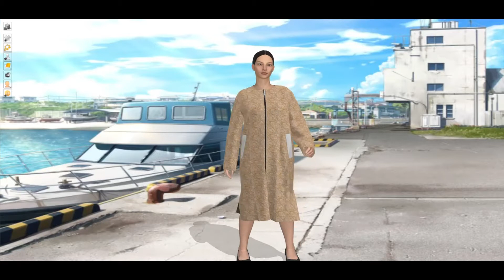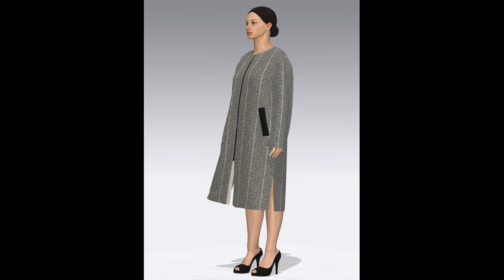3D CLO - 라운드넥 롱코트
패턴명 : 3D 라운드넥 롱코트

기장 110, 가슴둘레 115의 라운드넥 롱코트
앞 여밈 70cm 지퍼 및 안쪽 플라켓

드랍 어깨와 여유있는 쇼매통
심플하고 여유있는 프리사이즈 패턴
& 외입술포켓과 뒷트임

아바타 키160
가슴둘레 100